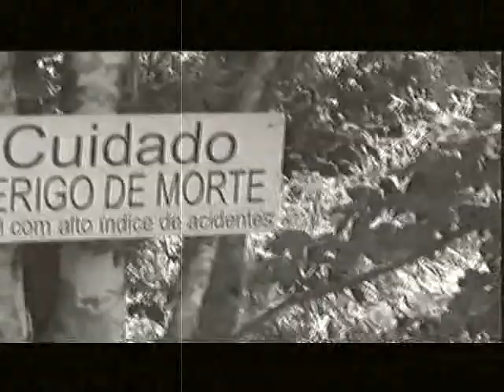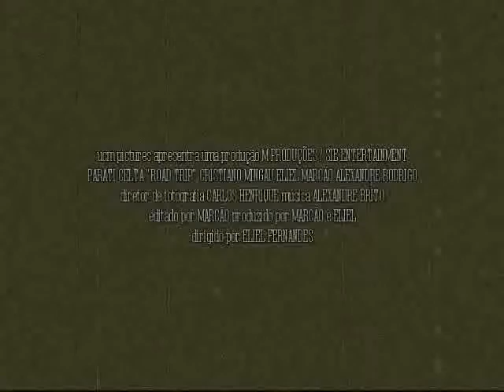ROAD TRIP - Teaser 3: Terror!!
Road Trip... em breve!!